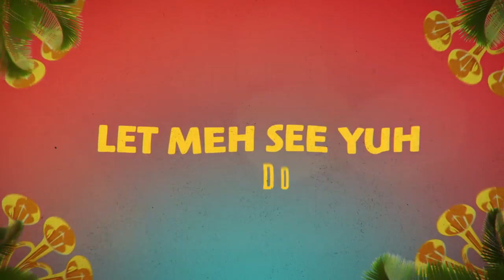Fay Ann Lyons feat. Bunji Garlin & Joli Rouge Sound - Everybody Joli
Written & performed by Fay Ann Alvarez (Fay Ann Lyons) and Ian Alvarez (Bunji Garlin)
Composed & Mixed by H. Barclay for Joli Rouge Sound
Guitars by Alex K-by
Brass arrangements by Mario Masse
Trombone by Adélaïde Songeons
Trumpet by Éric Logez
Tenor saxophone by Edouardo Fernandez
Brass recorded by Dj Jackson at Jackson Studio
Mastered by Mickael Johan (eMax Mastering)
Artwork by SidneyKwanone
Lyric video by 351 Studio
Produced & Edited by Don’s Music & Fwi Music

Fay-Ann Lyons - Everybody Joli (feat. Bunji Garlin & Joli Rouge Sound) - Radio
ISRC FR-05S-16-00022

Fay-Ann Lyons - Everybody Joli (feat. Bunji Garlin & Joli Rouge Sound) - Roadmix
ISRC FR-05S-16-00023